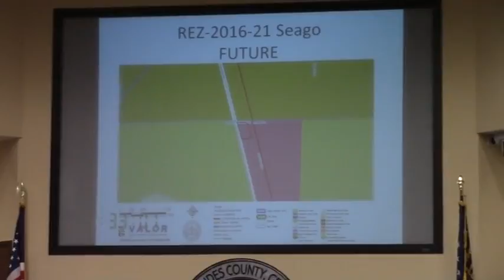5b. REZ-2016-21 Seago, 4678 US Hwy 41 S, R-1 to R-A @ LCC Work - 2017-01-09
Tabled at last meeting.
2.35 acres is not enough (need 2.5) to be RA.
Owner trying to buy some property from adjoining landowner.
5 b. REZ-2016-21 Seago, 4678 US Hwy 41 S, R-1 to R-A, Well & Septic, 2.35 acres
Staff Recommendation: Pending January 4th Representative Update
Work Session, Lowndes County Commission (LCC)
 Valdosta, Lowndes County, Georgia, January 9, 2017.